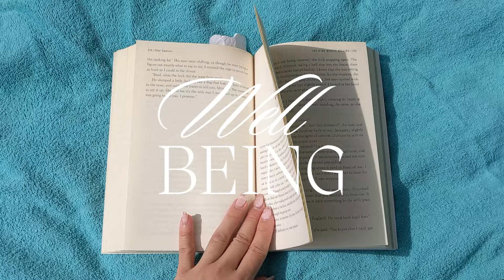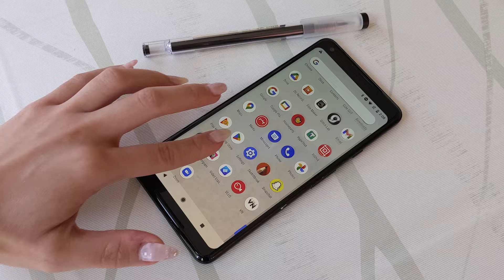4 Slow Living Habits That Changed My Life | EASY Slow Living Tips to Find Peace |Simple Living Guide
In this simple living guide, I’ve cultivated 4 easy slow living habits that transformed my own life and brought peace. I hope these tips help you to implement them in your own daily routine for a more balanced and mindful lifestyle.

0:00 - Intro
1:13 - Habit 1
2:26 - Habit 2
3:39 - Habit 3
4:58 - Habit 4

Music from Uppbeat (free for Creators!)